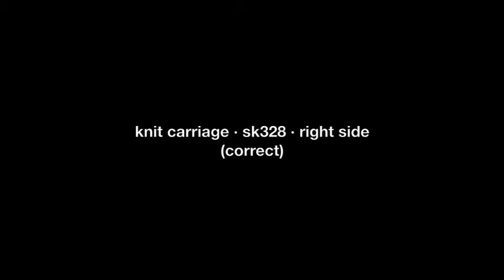silver reed SK328 knitting machine · knit carriage (damaged)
il carrello di questa Silver SK328 è stato 'riparato' e rimontato con un pezzo sbagliato sotto al tamburo della camma sinistra: il risultato è il blocco del carrello sopra agli aghi selezionati (le leve laterali sono in posizione▼con scheda inserita). Il carrello, da destra verso sinistra, invece scorre correttamente.